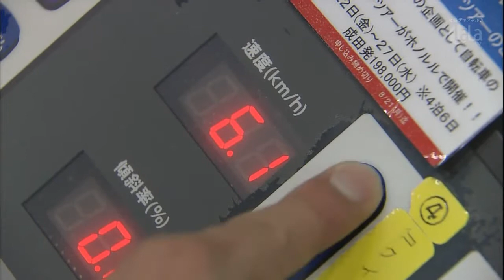걷기 탈수 아베히로시